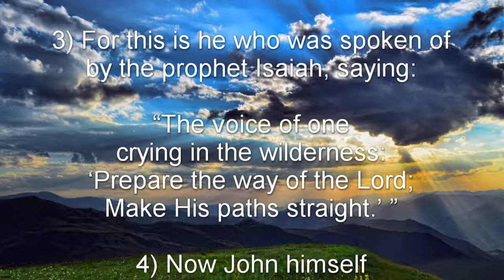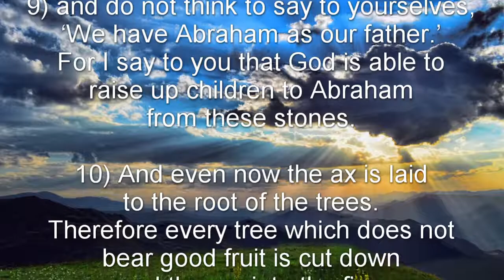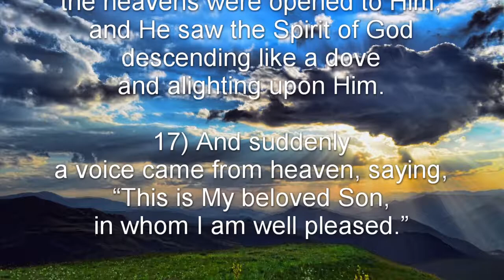Matthew 3 (NKJV) - John the Baptist Prepares the Way & John Baptizes Jesus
Matthew 3:1-12 - John the Baptist Prepares the Way

Matthew 3:13-17 - John Baptizes Jesus